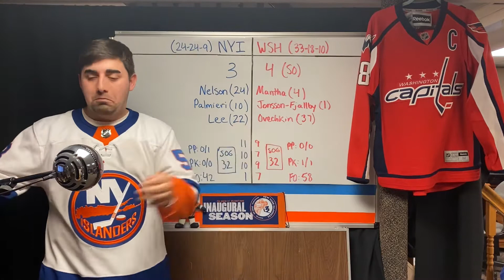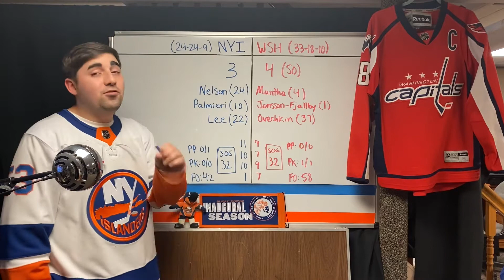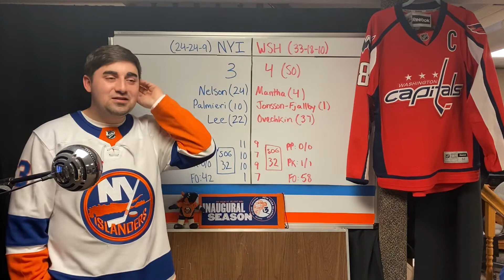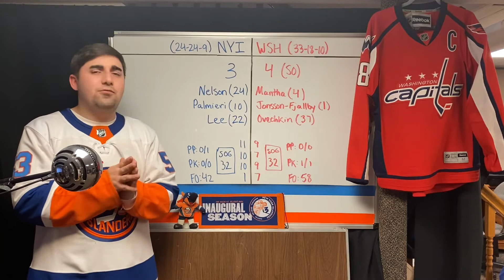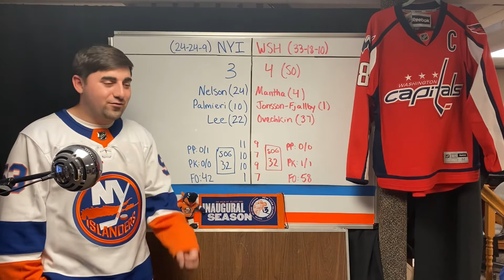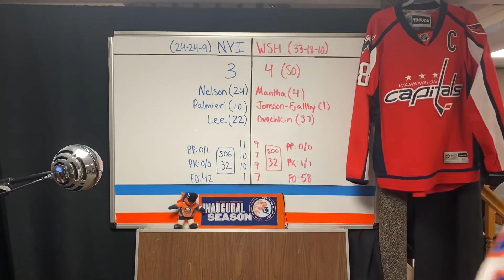Islanders Recap Game 57: That’ll Do It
WSH 4 - NYI 3 (SO)